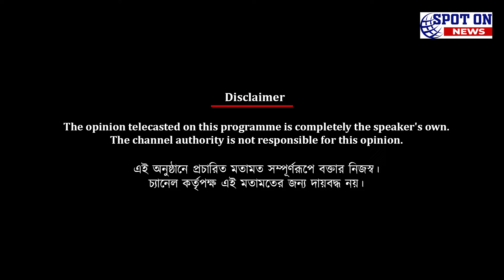নর্থ ইস্টের মতো লড়াকু দলের বিরুদ্ধে মোহনবাগানের শক্তি কী- বিশ্লেষণে ব্যারেটো | Spot On News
নর্থ ইস্টের মতো লড়াকু দলের বিরুদ্ধে মোহনবাগানের শক্তি কী- বিশ্লেষণে ব্যারেটো